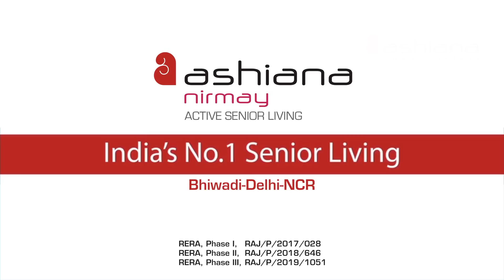Grandpa is too busy in his Life | Listen what granddaughter of Mr. VK Mehra says | Ashiana Nirmay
Hear out what the granddaughter of Mr. VK Mehra has to say about our Senior Living Homes- Ashiana Nirmay. She believes that his grandfather found a whole new family at Ashiana. Join us in supporting active senior living.

Or Call our Sales Representative on 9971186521